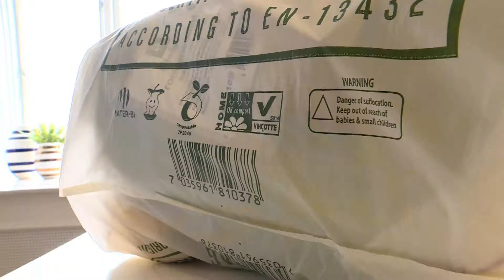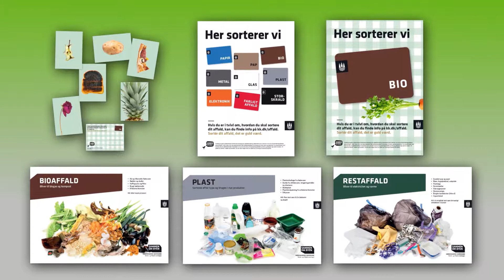Mater-Bi - Copenhagen clip long version